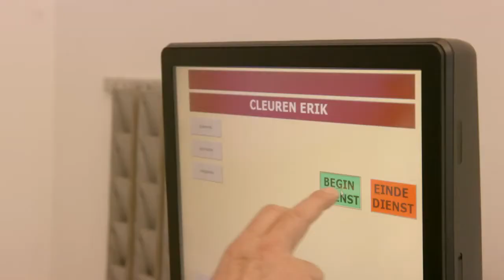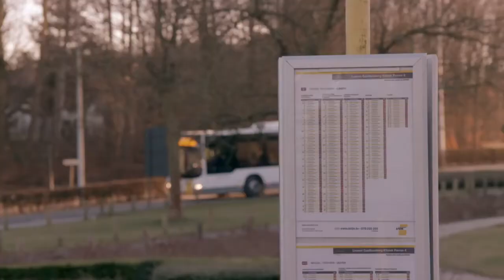Beroepenfilm bestuurder autobus